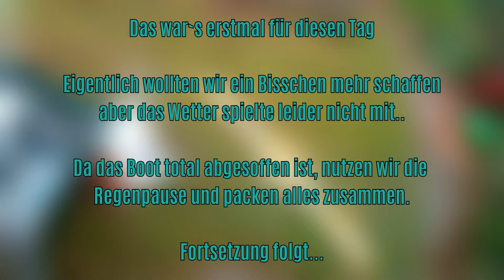Boot Teil 2 - Neue Halterungen für die Ruderdollen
Nachdem wir beim letzten Mal die alten Halterungen entfernt haben, mussten dringend Neue angefertigt werden. Eigentlich lief auch alles ganz gut aber seht selbst.